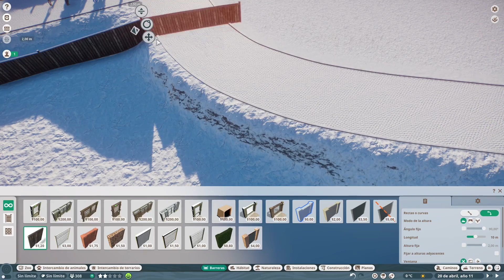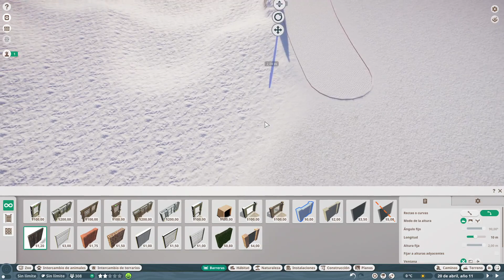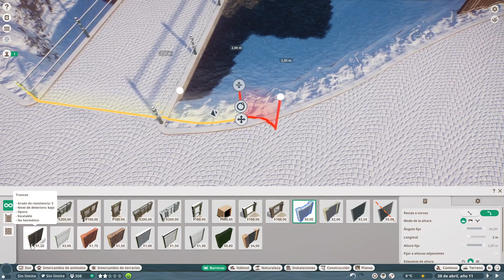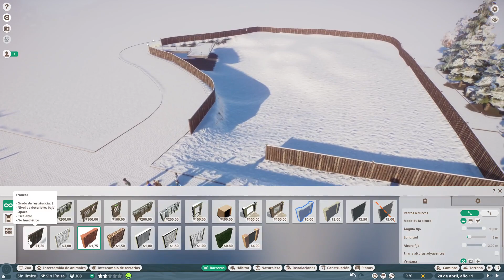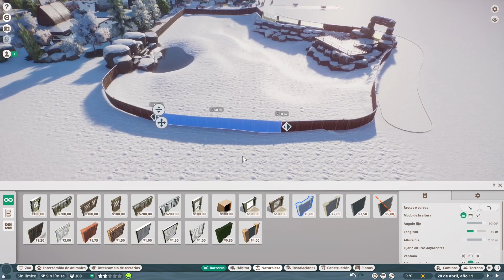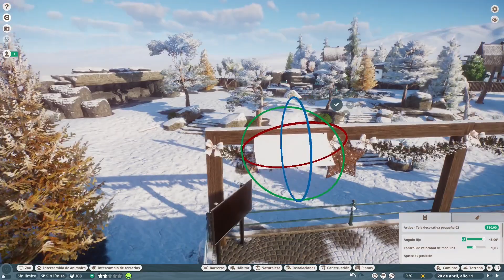Hábitat de Alce | PLANET ZOO | Zoo Ártico | Gameplay Español | S4 Ep 4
Charlando 00:00 - 08:38
Speed Zorro Ártico 08:38 - 25:26
Charlando 25:26 - 33:26
Despedida 33:26 - 36:36

Planet Zoo es un juego de creación y gestión de Zoos al más puro estilo Tycoon.